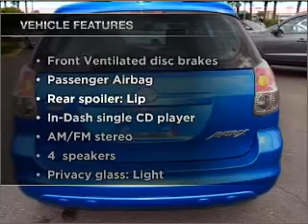2008 Toyota Matrix - New Port Richey FL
Year: 2008
Make: Toyota
Model: Matrix
Trim: 290273
Engine: 1.8 liter inline 4 cylinder 16 valve
Transmission: Automatic
Color: Blue
Mileage: 62605
Address:
4023 US highway 19